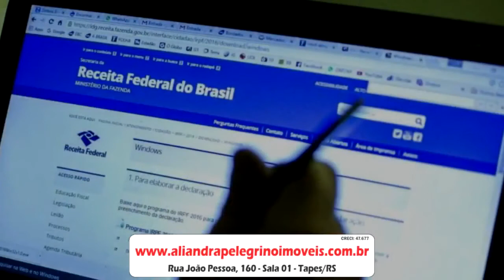RECEITA FEDERAL JÁ COMEÇOU A RECEBER AS DECLARAÇÕES DO IMPOSTO DE RENDA.